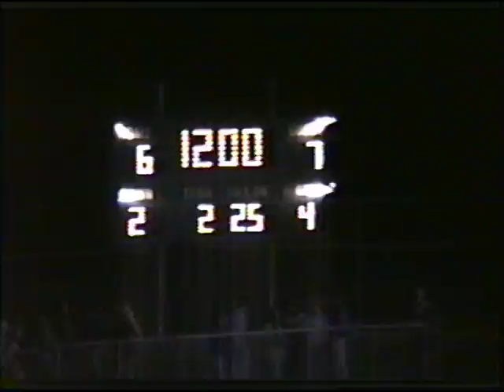Slater Football1994: Bangor vs Palmerton